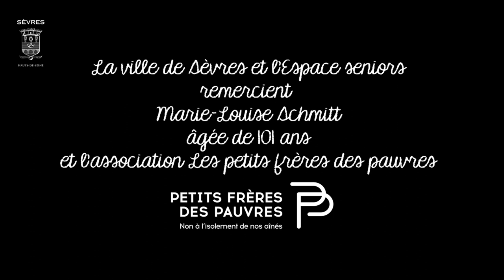La Cigale et la Fourmi, par Marie-Louise Schmitt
Prenez le temps d’écouter les fables de La Fontaine récitées par notre centenaire sévrienne Marie-Louise Schmitt !
Oui, les Sévriens ont du talent !
🪲 La Cigale et la Fourmi, ça vous dit quelque chose ?